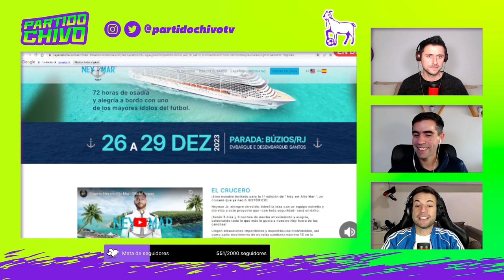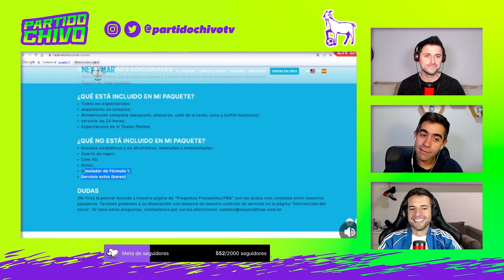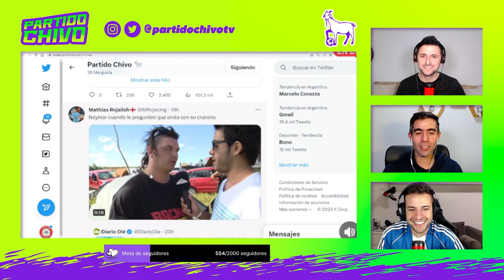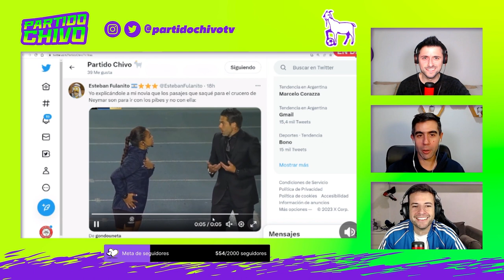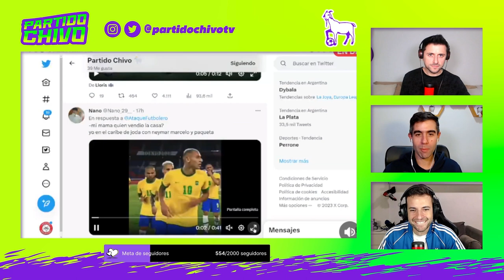Los DETALLES del CRUCERO de NEYMAR por BRASIL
¿Quién está para ir al crucero de Neymar? Te contamos los detalles del viaje que podés emprender con el futbolista por las costas de Brasil.

De martes a viernes de 16 a 18 hs hacemos Partido Chivo, donde hablamos de todo lo que nos dejó el fútbol. ¡Seguinos y activá la campanita, así te avisa cuando subimos un contenido!